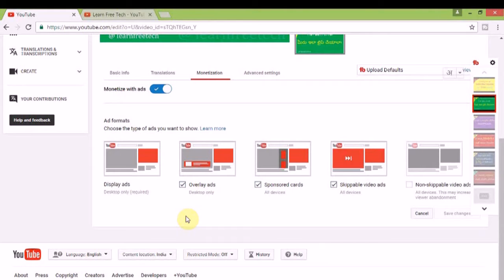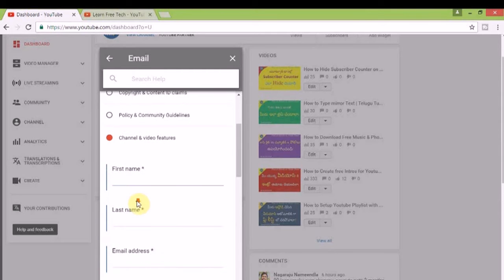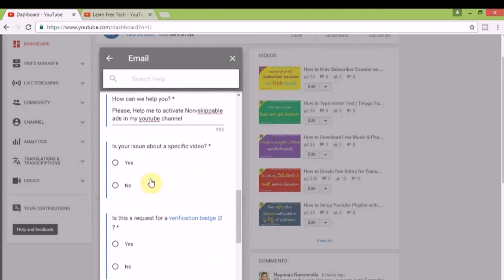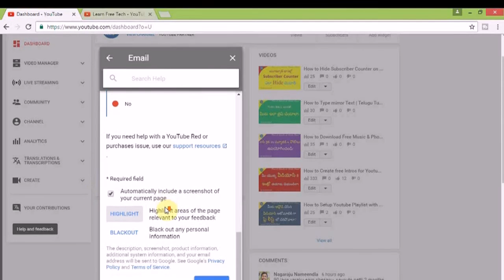How to Enable Non-Skippable Video Ads on Youtube Channel | Telugu tech Tutorial | Learn Free Tech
How to Enable Non-Skippable Videos ads on your Channel.